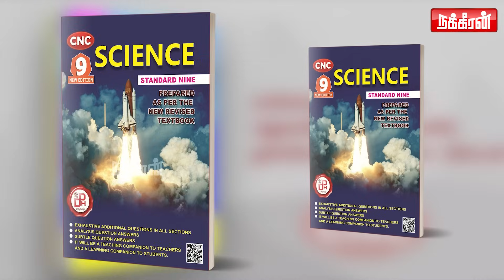இன்று காஷ்மீர்... நாளை தமிழ்நாடு? 370 ரத்து பின்விளைவுகள் என்ன? அலசும் V BALU! Modi | Rahul Gandhi